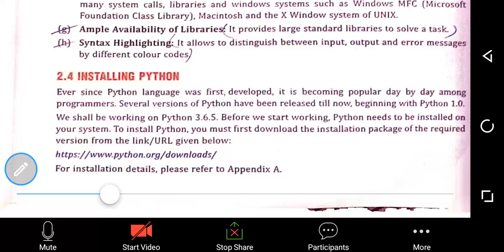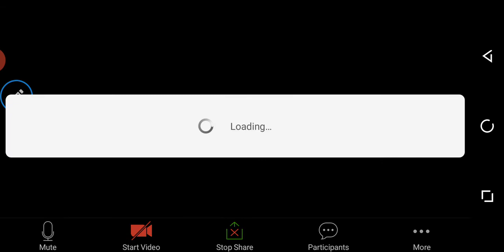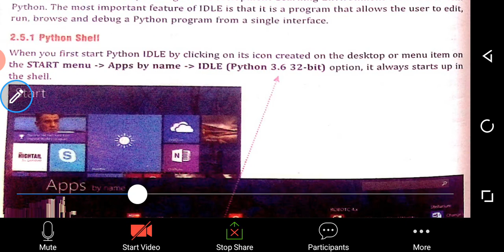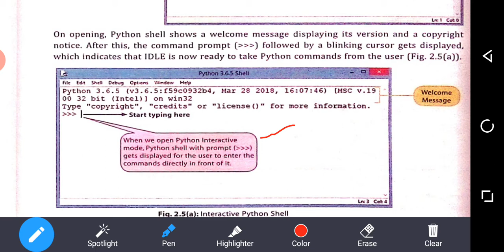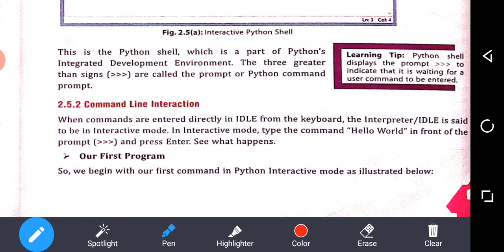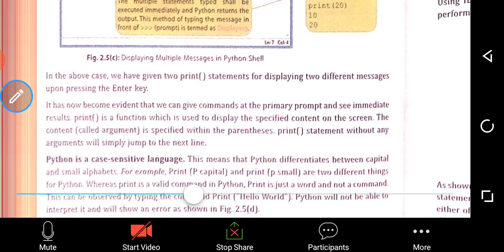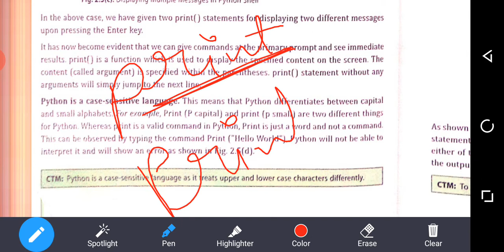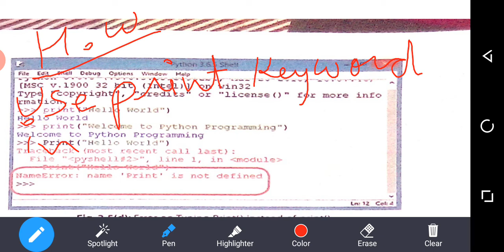Class 11| CS & IP | Getting Started With Python